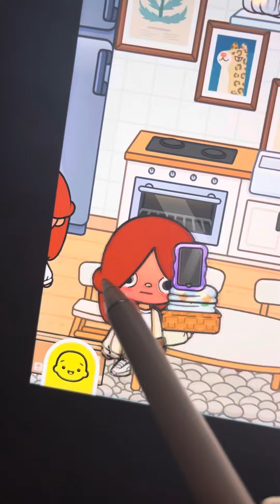Going to college part1 *with voice*